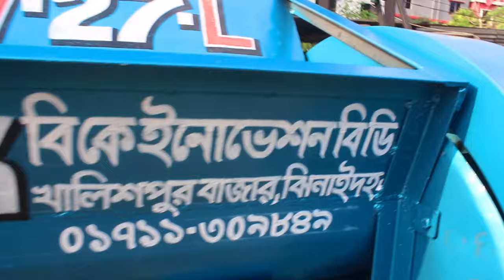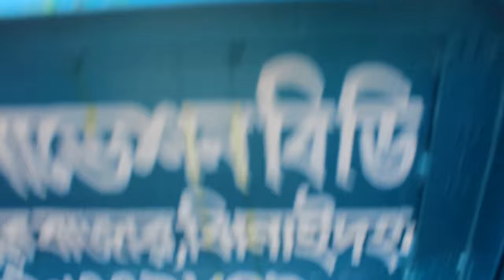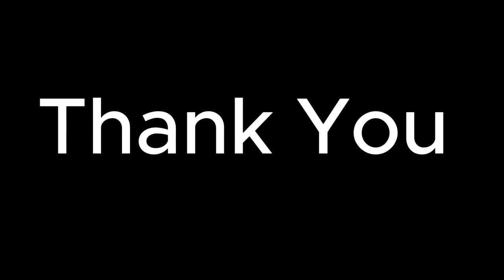V27-L Mustard Oil Machine, হাতের ছোঁয়া বাঁধেই খৈল উঠবে মেশিনে, সরিষার তেল মেশিন 2024 ►01711309849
►খালিশপুর বাজার,মহেশপুর,ঝিনাইদহ

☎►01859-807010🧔